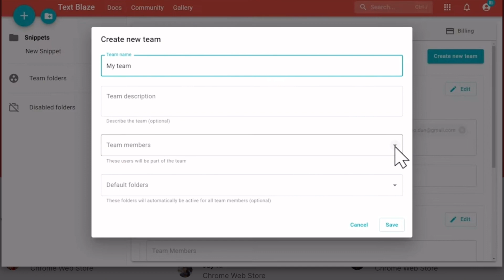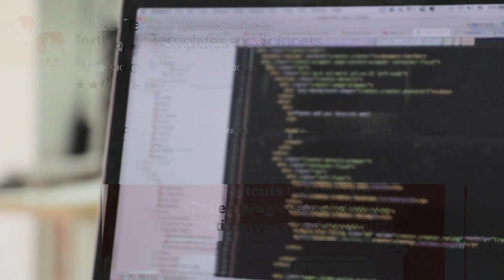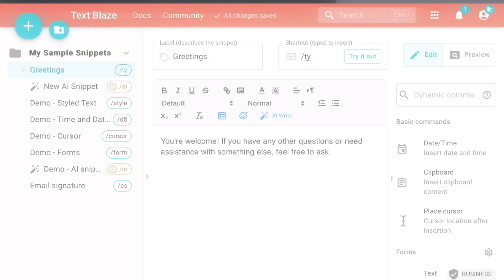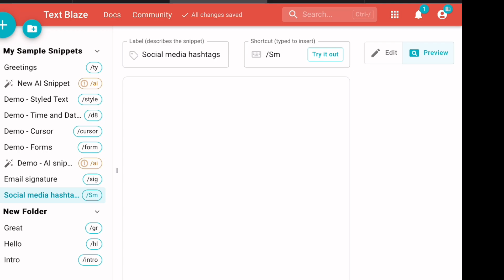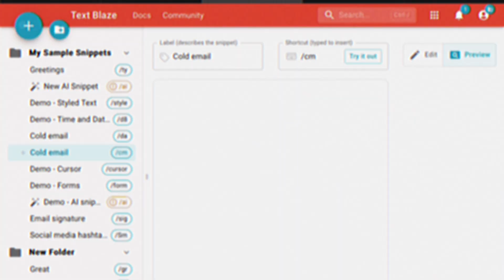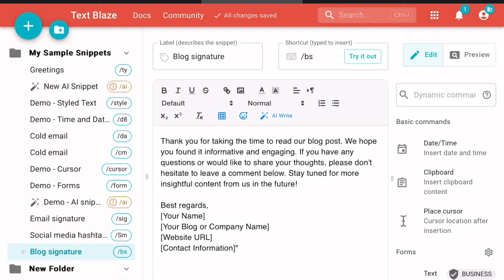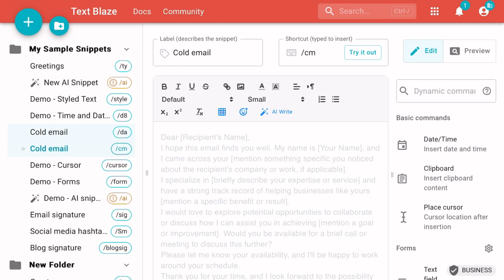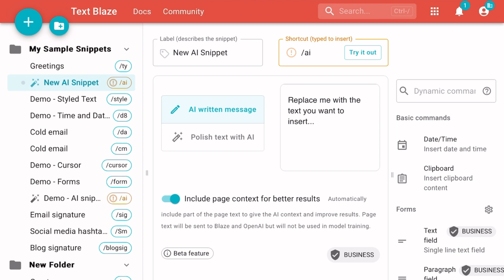You’re Wasting Time if You Don’t Use Text Expansion!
How to Use Text Blaze Snippets for Productive Typing 📈💡"
Description:
In this video, we dive into the world of Text Blaze snippets to supercharge your typing and productivity. 💪⌨️

Are you tired of repetitive typing and want to type faster and smarter? We've got you covered! Text Blaze is the ultimate typing efficiency tool that will transform the way you work. 🚀

In the first part of the video, we'll share valuable tips and techniques to boost your typing speed using Text Blaze snippets. Learn how to create, customize, and use snippets to your advantage. 📈💡

In the second part, we'll walk you through how to use Text Blaze snippets for productive typing. Discover how these simple shortcuts can streamline your workflow and save you precious time. 📚

Whether you're a student, a professional, or anyone looking to type more efficiently, this tutorial is for you. Don't miss out on this opportunity to revolutionize your typing experience!

Join us in this exciting journey of typing mastery. 🔥🛠️

1. Text Blaze
2. Typing Efficiency
3. Keyboard Shortcuts
4. Productivity Hacks
5. Typing Speed
6. Text Blaze Snippets
7. Typing Mastery
8. Efficient Typing
9. Productive Workflow
10. Typing Tips
11. Text Blaze Tutorial
12. Boost Typing Productivity
13. Shortcuts for Fast Typing
14. Text Blaze How-To
15. Typing Techniques
16. Time-Saving Snippets
17. Streamline Typing
18. Text Blaze Review
19. Increase Typing Speed
20. Keyboard Efficiency

1. "Text Blaze Snippets: Your Secret to Lightning-Fast Typing!"
2. "Unlock the Power of Text Blaze Snippets: Boost Productivity Today"
3. "Mastering Text Blaze: Typing Faster, Working Smarter"
4. "Efficient Typing Made Easy: Text Blaze Snippets Tutorial"
5. "Text Blaze Snippets Explained: A Comprehensive Guide"
6. "Become a Typing Pro with Text Blaze Snippets"
7. "Text Blaze 101: The Ultimate Typing Efficiency Tool"
8. "Text Blaze Snippets Walkthrough: Typing Efficiency Unleashed"
9. "Supercharge Your Workflow with Text Blaze Snippets"
10. "Typing Efficiency Hacks: Get Started with Text Blaze"
11. "Text Blaze Snippets Review: Typing Revolutionized"
12. "Boost Your Typing Speed with Text Blaze Snippets"
13. "Text Blaze Tutorial: Typing Efficiency at Your Fingertips"
14. "Effortless Typing with Text Blaze Snippets: Tips and Tricks"
15. "Text Blaze Mastery: Typing Like a Pro"
16. "Text Blaze for Faster Typing: The Ultimate Guide"
17. "Text Blaze Snippets: The Key to Productive Typing"
18. "Get Things Done Faster with Text Blaze Typing Hacks"
19. "Text Blaze Snippets: Your Shortcut to Typing Success"
20. "Typing Smarter, Not Harder: A Text Blaze Snippets Journey"
Boost Typing Speed with Text Blaze Snippets: Tips and Tutorial ⌨️🚀 How to Use Text Blaze Snippets